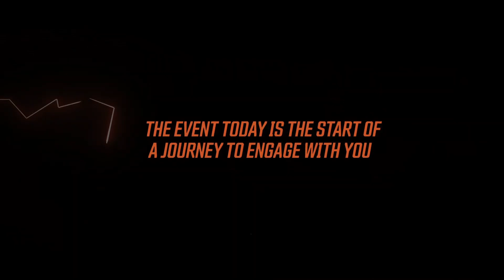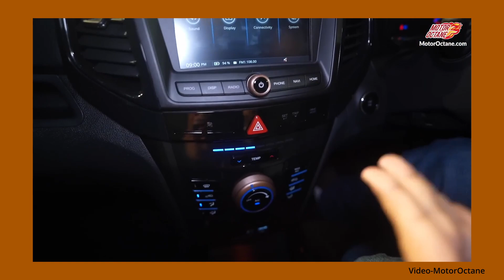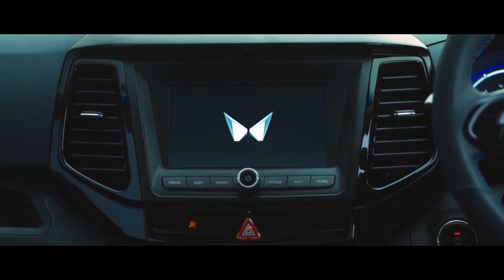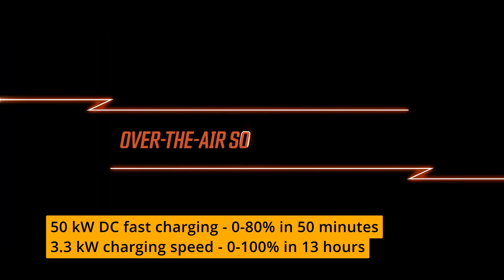Mahindra XUV 400 unveiled, par kya yeh Tata Nexon EV ko takkar de payegi?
Mahindra recently unveiled  the much awaited XUV 400, and it packs some serious power with great features on offer.